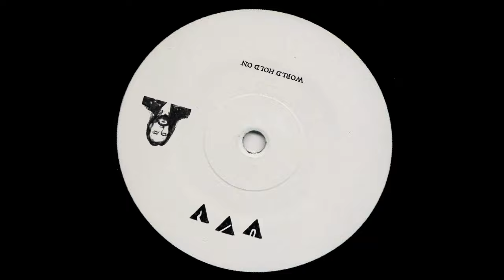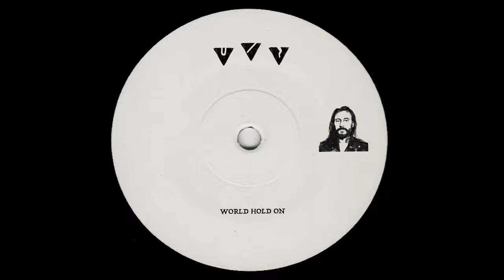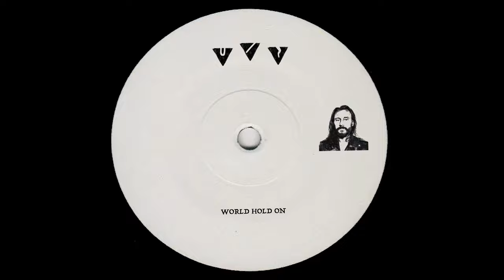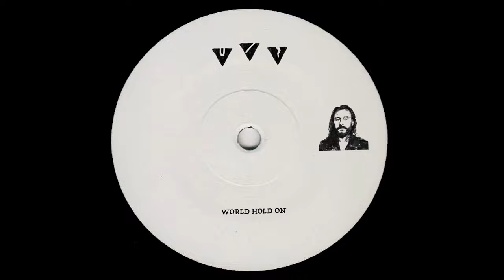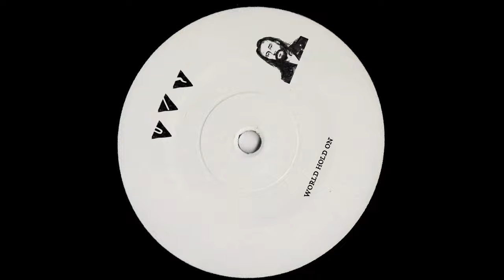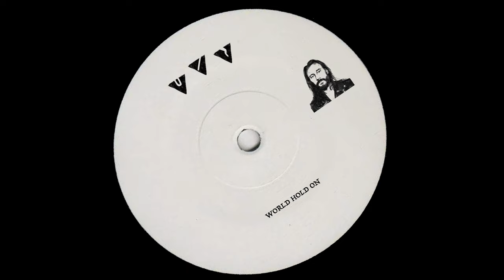Bob Sinclar - World Hold On (C.I.S.C.O Edit)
VENGOEDIT020

Bob Sinclar & C.I.S.C.O